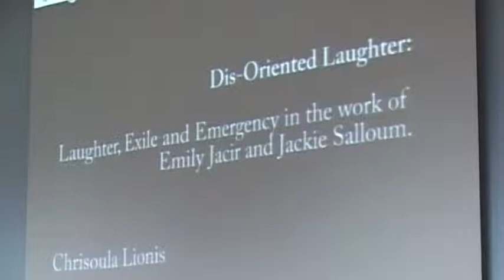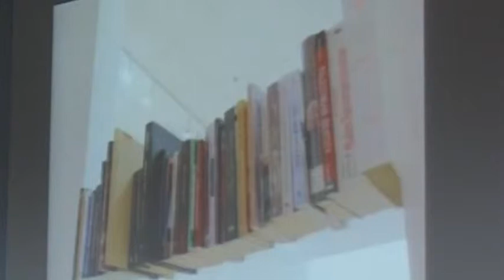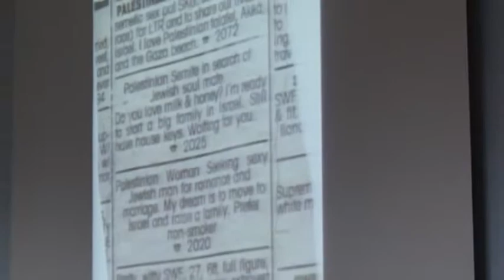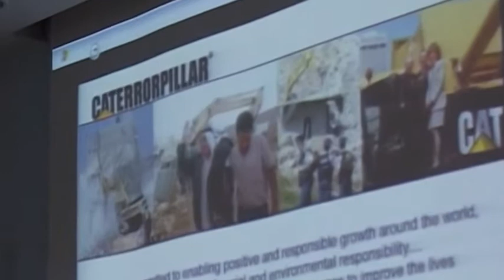Dis-oriented Laughter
The Center for the Study of Palestinian Society & Heritage
the 5th annual conference
Israeli -- Zionist Violence: Manifestations, Causes, and Roots

1st session - Dis-oriented Laughter - Chrisoula Lionis -- 23/4/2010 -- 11:00am

Jean Luc Godard ironically tells us that the epic was for Israelis and the documentary for Palestinians. Such a distinction suggests that Palestinians cannot be awarded with the freedom of the fictional narrative; rather they must remain anchored to the quest to reveal the 'truth' of occupation and exile. The dominance of the documentary genre mirrors the trajectory of Palestinian visual art, which until recent years has been typified by nationalist imagery; fixated on the narration of collective experience.

The inclination toward documentary and its corresponding didactic, linear characteristics is arguably a result of the 'emergency' of Palestinian statelessness. Holding the subordinate position within the historical archive, the Palestinian compulsion toward documentary could be explained as an attempt to lend Palestinian history and experience a stable, archival place.

Internationally, it remains difficult to write, curate, or exhibit art dealing with the occupation and oppression faced by Palestinians. Art professionals eager to do so are often faced with censorship and charges of anti-semitism. This coupled alongside what might be described as a trauma fatigue toward the Israel/Palestine conflict, has spawned certain limitations within documentary practice and aesthetic. Though the narration of Palestinian struggle against Israeli violence and occupation remains of paramount concern to Palestinian artists, in recent years there has been a shift beyond the documentary in contemporary art practice.
Resisting the urge to maintain their place within the 'regime of representation', contemporary Palestinian artists Emily Jacir and Jackie Salloum fracture the genre regime through the employment of humour. A closer inspection of their work reveals the potential for humour to elide censorship and implicate audiences, functioning as an alternative access point for understanding manifestations of Israeli violence toward Palestinians.